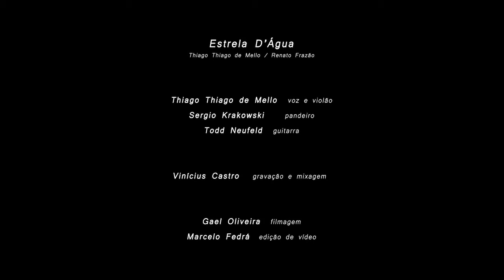Estrela d'água - Thiago Thiago de Mello - Amazônia Subterrânea - ao vivo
Thiago Thiago de Mello apresenta Amazônia Subterrânea - ao vivo.

Gravado no Flux Studios, Nova Iorque, em Agosto de 2015.

Thiago Thiago de Mello - voz e violão.
Sergio Krakowski - pandeiro
Todd Neufeld - guitarra

Gravação e mixagem - Vinicius Castro
Assistente de gravação - Christopher Rini
Filmagem - Gael Oliveira
Edição de vídeo - Marcelo Fedrá

Direção artística - Thiago Thiago de Mello

Estrela d’água
(Thiago Thiago de Mello/Renato Frazão)

Inhambu piou
Seu pio de agouro
Na capoeira do Andirá
E aluou
Lá no sumidouro
A guerreira cunhatã Naiá
Mirou Jacy
No espelho do rio
A lua no igarapé
E a maraí
No agouro do pio
Agora flutua,é aguapé

Queria ser estrela
Da grande morada de Jacy
No cairé para acendê-la
No Catiti ter de escondê-la
Muito mais bela do que Guaracy

Virou Naiá
Estrela do lago
Rainha dÁgua
Mumuru
Quem ouve lá
O som aziago
Adivinha a língua nhemgatu

Sonhando foi na beira
Se atirou no rio Curimã
No piçaié roda faceira
Iané-pituna a vida inteira
E ver de perto o raio de Tupã

Todas as lendas
Diz o Pajé
Abrem a senda
Pro que se é
Por isso aprenda